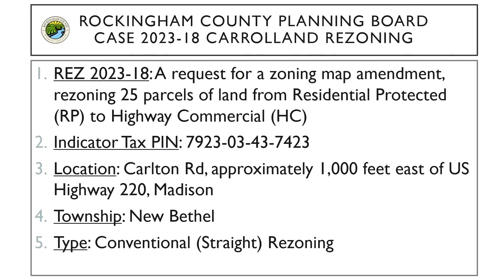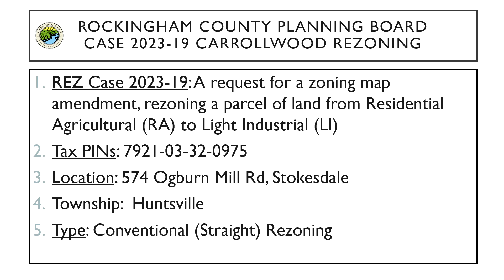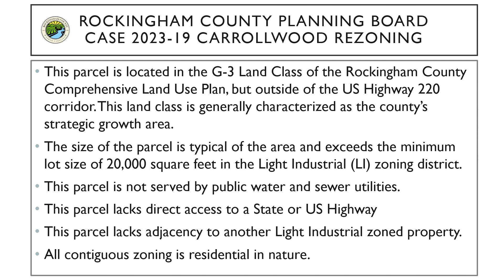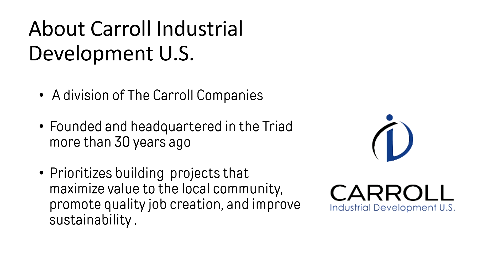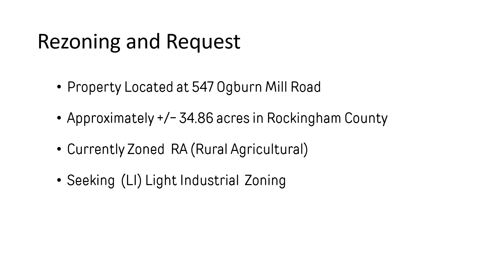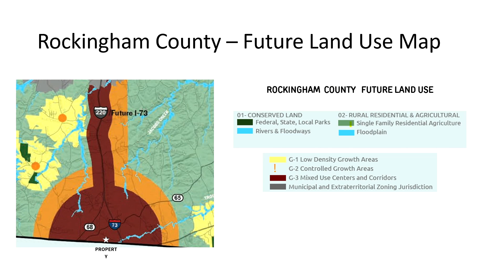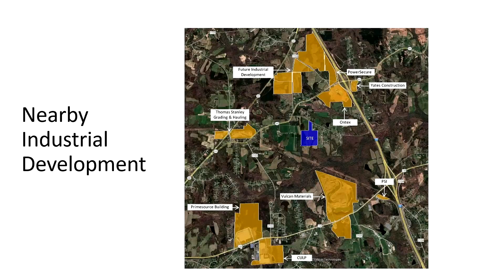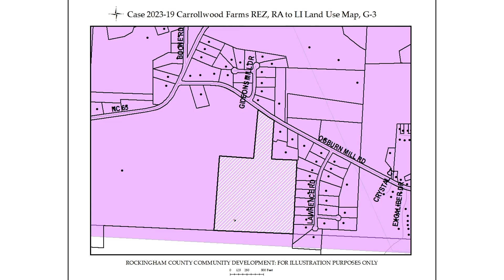November 13, 2023 Rockingham County Planning Board Meeting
AGENDA

II. Invocation

III. Administer the Oath of Office to New Planning Board Members

a. Keith Duncan

b. Quint Haley

c. Bernie Parnell

IV. Adoption of the Agenda

V. Approval of Minutes

a. October 9, 2023

VI. Convene Board of Adjustment & Review of Procedures for Evidentiary Hearings

VII. Matters Before the Board of Adjustment

a. Appeal 2023-17 Pettitt: An appeal has been filed regarding the revocation of Zoning Permit ZMISC2309-001. The original permit was approved by Staff September 15, 2023 but was revoked by the Community Development director September 21, 2023, on the advice of the County Attorney.

VIII. Convene the Planning Board & Review of Procedures for Legislative Hearings

IX. Matters Before the Planning Board

a. Rezoning 2023-18 Carrolland: a zoning map amendment has been requested for the parcel denoted by Rockingham County Tax PIN 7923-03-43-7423 and 24 others, located on Carlton Road in the New Bethel Township. The request is to rezone the specified parcels from Residential Protected (RP) to Highway Commercial (HC).

b. Rezoning 2023-19 Carrollwood Farms: a zoning map amendment has been requested for the parcel denoted by Rockingham County Tax PIN 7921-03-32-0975, located at 574 Ogburn Mill Road in the Huntsville Township. The request is to rezone the specified parcel from Residential Agricultural (RA) to Light Industrial (LI).

X. Other Business:

a. New Business: Adoption of the 2024 Planning Board Meeting Calendar

b. Old Business:

XI. Adjourn